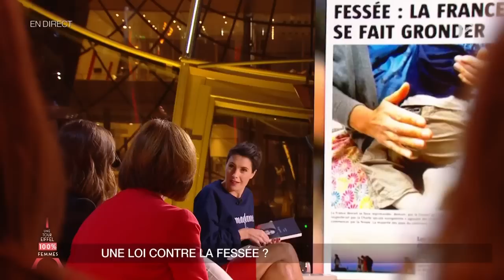Justine Lévy : "La fessée c'est du dressage, pas de l'éducation"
La romancière Justine Lévy donne son avis sur le sujet qui fait débat cette semaine: la possibilité d'une loi interdisant la fessée en France.